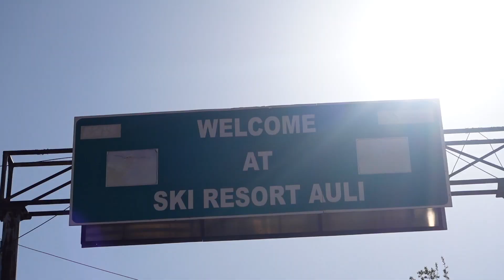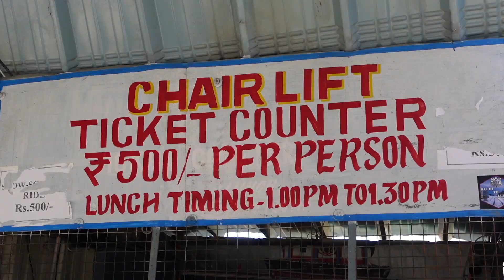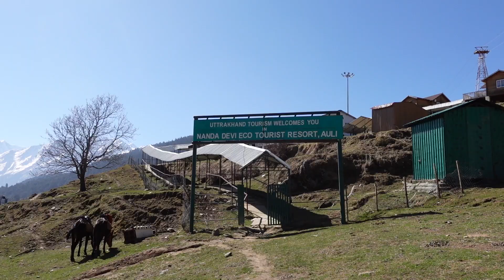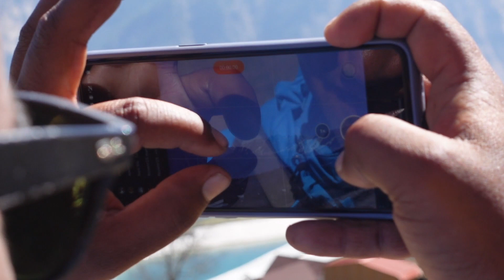AULI (trekking, snow, mountains, ropeway) | part 1 | Uttarakhand | travlogs ep4 | apurva bondre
travlogs ep4 : auli, uttarakhand (pt.1)

love,
apurva